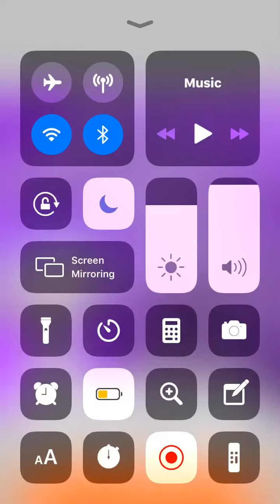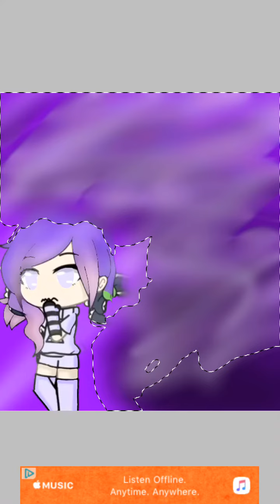A Gift for Kittylighter Channels